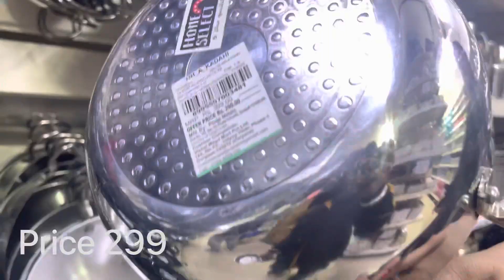Vishal Mega Mart Big sale // Useful Utensils